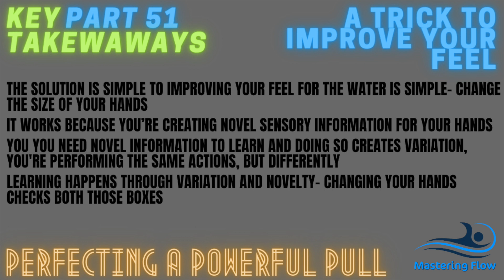Why Changing The Size of Your Hands is $$$ For Faster Swimming